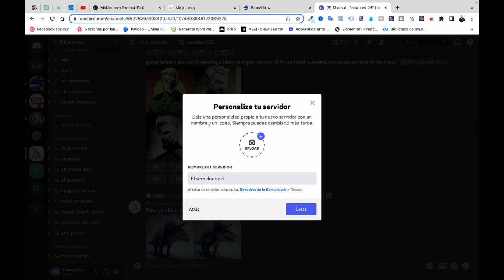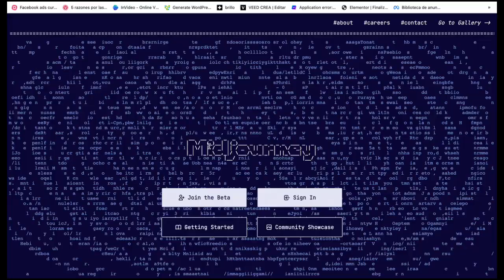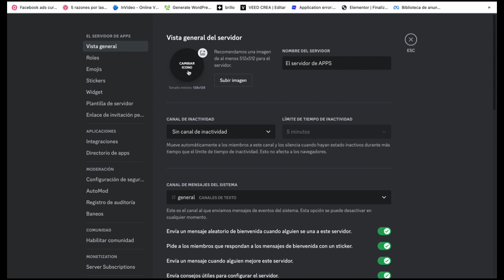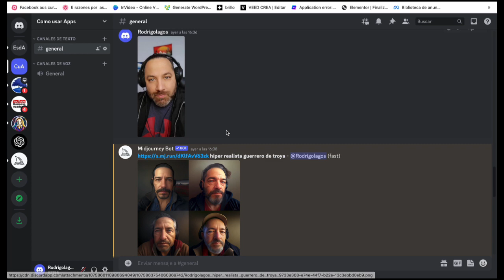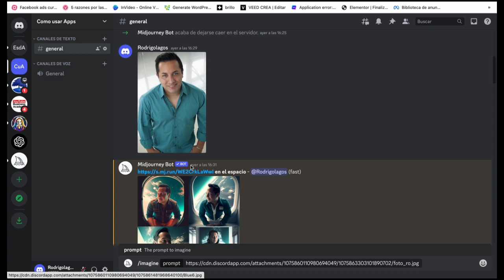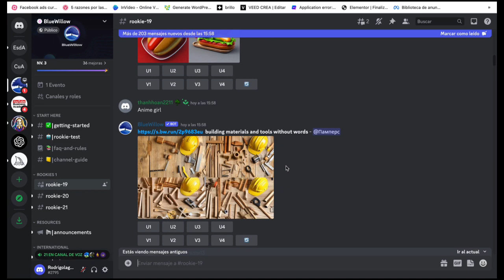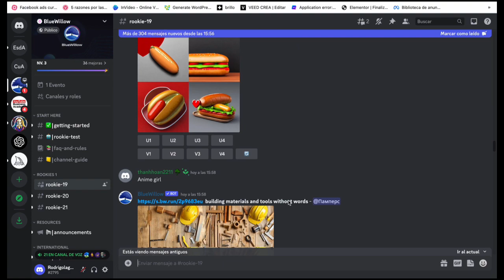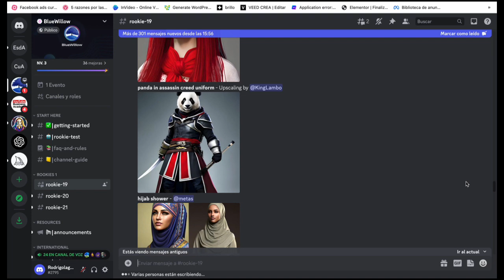​​🔴 SERVIDOR PRIVADO para generar imágenes con MIDJOURNEY (FÁCIL)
¡Bienvenido al increíble mundo de la generación de imágenes con MIDJOURNEY! Si eres un apasionado del diseño gráfico o simplemente quieres darle un toque especial a tus proyectos, entonces has llegado al lugar correcto.
¿Alguna vez te has preguntado cómo los diseñadores profesionales crean imágenes tan espectaculares en tan poco tiempo? Pues hoy te enseño un truco buenisimo: ¡un servidor privado!
Sí, has oído bien. Con un servidor privado, podrás generar imágenes con MIDJOURNEY de manera mucho más rápida y eficiente. No más largas esperas o procesos tediosos, ahora puedes concentrarte en lo que realmente importa: la creatividad.